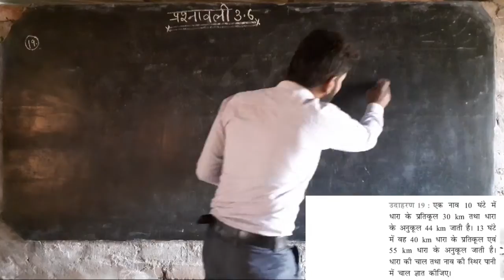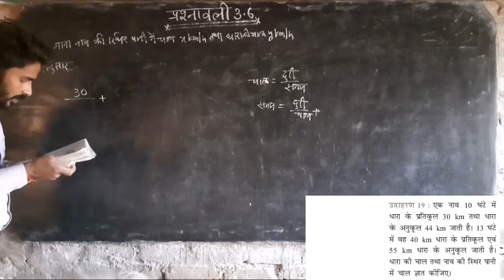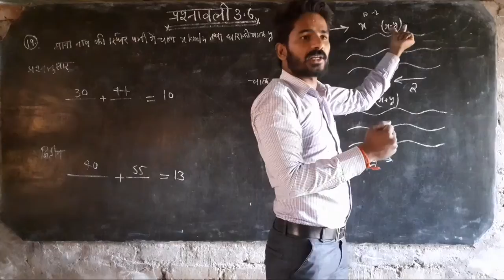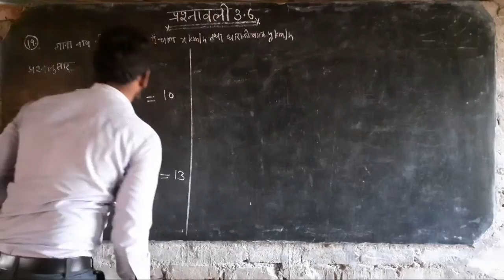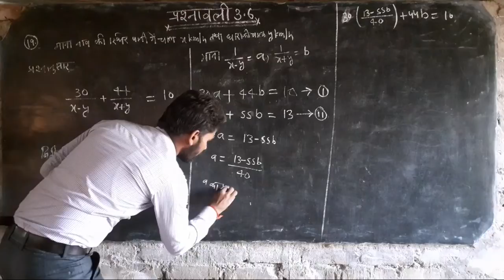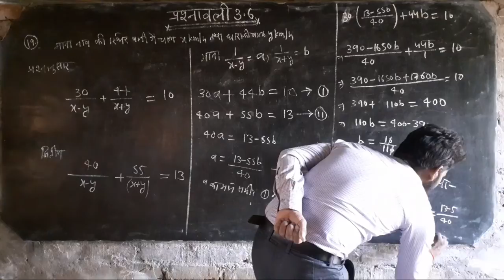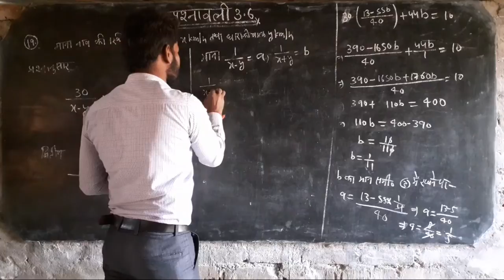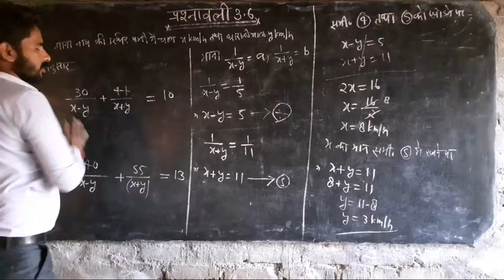दो चर वाले रैखिक समीकरण युग्म || class 10th math , chapter 3 exercise 3.6 || NCERT Math class 10th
दो चर वाले रैखिक समीकरण युग्म || class 10th math , chapter 3 exercise 3.6 || NCERT Math class 10th || SAXENA CP CLASSES || part-28 || Exercise 3.6 example

Hii,

Solved Queries :-

class 10 maths exercise 3.6 solutions class 10 maths exercise 3.6 answers cbse class 10 exercise 3.6 ncert class 10 exercise 3.6 solution mathematics class 10 exercise 3.6 ncert solution of class 10 exercise 3.6 maths solution of class 10 exercise 3.6 class 10 chapter 3rd exercise 3.6 equations in two variables class 10 exercise 3. ncert solution for class 10 exercise 3.6 ncert solutions for class 10 maths exercise 3.6 solution of exercise 3.6 for class 10 exercise 3.6 class 10 maths hindi medium.

math,maths,mathematics,cbse,class 10,class 10 maths, maths class 10,class 10 maths chapter 3, maths class 10 chapter 3, pair of linear equations in two

3.2,exercise 3.3,exercise 3.4, exercise 3.5,exercise 3.6,

class 10 maths chapter 3 all exercise,

class 10 maths chapter 3 algebraic method,

class 10 maths chapter 3 by dear sir